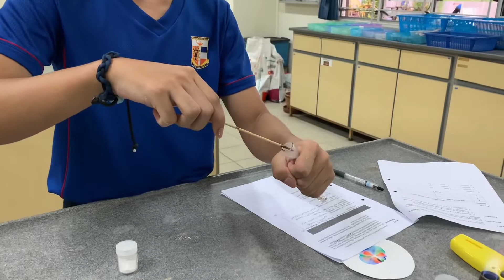2021 Sec 2 Mid Year Practical Exam